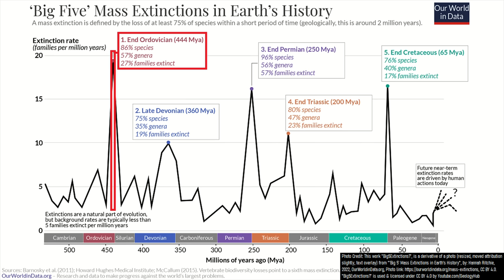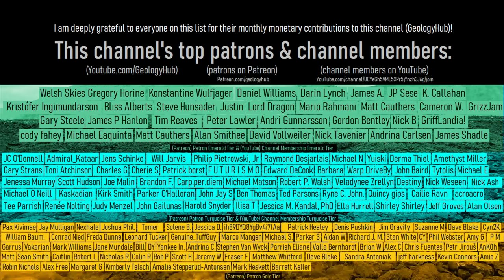The Largest Impact Crater on the Planet; Hidden in Australia, The Deniliquin Structure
The largest impact crater on the planet is not located in Mexico, but rather within Australia. The crater in question is known as the Deniliquin Structure, whose southern rim even includes a portion of the city of Melbourne. In total, this massive feature measures  Crater and measures 520 kilometers or 323 miles wide. It formed as the result of a catastrophic impact between 417 and 525 million years ago. This video will discuss this massive impact crater and the evidence that it exists.

Thumbnail Photo Credit: Google Earth, Data SIO, NOAA, U.S. Navy, NGA. GEBCO, Image Landsat / Copernicus. This image was then overlaid with text, overlaid with an orange dotted circular outline of the buried impact structure, before being finally overlaid with GeologyHub made graphics (the GeologyHub logo and the image border).

Estimates on asteroid diameter, velocity, and tnt energy equivalent in this video were sourced using the calculator which was used with permission.

Sources/Citations:
[1] A.Y. Glikson, A.N. Yeates, Geophysics and origin of the Deniliquin multiple-ring feature, Southeast Australia, Tectonophysics, Volume 837, 2022, 229454, ISSN 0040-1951,
[2] Ebbing, J., Dilixiati, Y., Haas, P. et al. East Antarctica magnetically linked to its ancient neighbours in Gondwana. Sci Rep 11, 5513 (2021).
[3] Kiik, K.; Plado, J.; Lingadevaru, M.; Jeelani, S.H.; Szyszka, M. Magnetic Anomaly and Model of the Lonar Meteorite Impact Crater in Maharashtra, India. Geosciences 2020, 10, 417.

0:00 A Newly Discovered Impact Crater
0:17 Magnetic Data
2:27 Complex Impact Crater
3:20 When the Impact Occurred
3:48 Iridium Spike
4:40 Conclusion